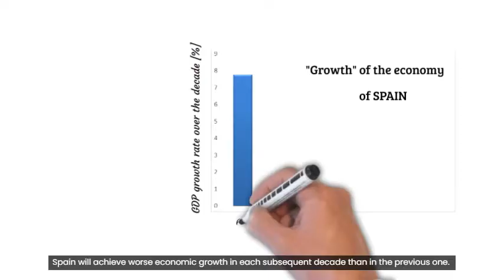#1 Industrial Revolution 5.0 will create a European economic miracle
#1 Industrial Revolution 5.0 will create a European economic miracle  @CzechWayIndustry5.0. Decline in the growth rate of the Spanish economy.

Series Description

In the CzechWay series, we will bring you verifiable evidence of how and why EU countries are heading for an economic crisis and also present you with a solution to stop the 50-year decline and start growing again.
We will share the results of scientific research we started in 2011. Most EU countries achieve worse economic growth each new decade than the previous one. So every year we get worse and closer to zero growth. Zero or negative growth means the decline of society.
In the Opportunity Study, we developed a 5-point CzechWay Program, which, in our opinion, has the potential to achieve the growth of the economies of EU countries as it did 50 years ago. We defended the concept of the first point of the Program at the Technical University of Ostrava.
The first point of the solution, which we will gradually reveal to you, is a new, profitable, game-changing technology. Because it is an innovation that will turn a non-profit sector into a profitable one, it will open a completely new economic platform that will increase the overall EU market and create new export potential for our companies. By changing the concept of a key product, the second point aims to strengthen the competitiveness of the European automotive industry. The third and fourth points of the CzechWay program propose specific steps to introduce economic government. The fifth point is targeted research in the field of economics that will move the entire society. Today we are at a stage where science reveals the decline of economies after 50 years, which, in our opinion, can be prevented.
Join us and become part of this amazing project. Let's use science and together create a European economic miracle.

(Note: Here you can find a link to the defended dissertation with all graphs and a table of the 50-year decline in real GDP growth of EU countries)

Discussion group on Facebook (CzechWay.eu profile) - under preparation